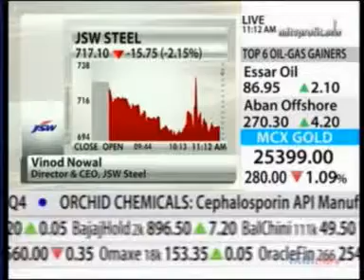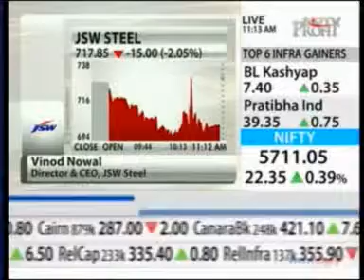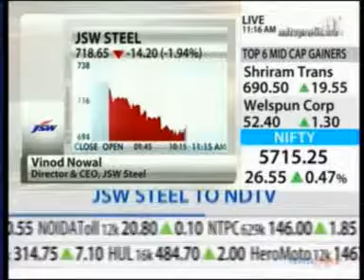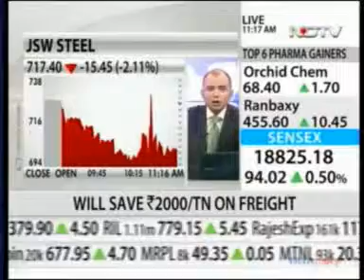JSW NDTV Profit Buy Or Sell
Broadcasted on NDTV Profit on 18th April, 2013